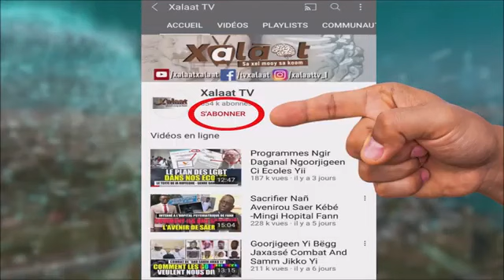Bassirou Gueye à la VAR ! Nakala Procureur Dugëléé boopam...